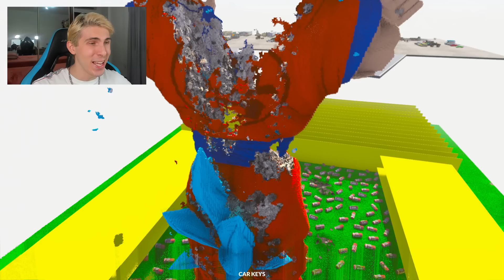DIOS GOKU DESTRUYENDO TODOS LOS COCHES EN TEARDOWN!! (Dragon Ball mod)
Jugaremos con Goku de DRAGON BALL Z en Teardown, usaremos todos nuestro coches para destruirle antes de que nos golpee con su Kamehameha!

► Mi nombre en Minecraft: TheKalo

🔱✨Agradecimientos a Miembros Kaliers Dioses✨🔱

- Elpapu Ghost xD 🔱
- Jessica Arellano 🔱
- Spinela otsutsuki Afton 🔱
- Maria Corchado Proclamando 🔱